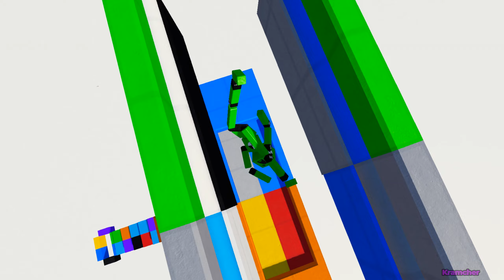Fun With Ragdolls vol.95(Crazy Ragdolls)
It's a great day and here's a great video for you.